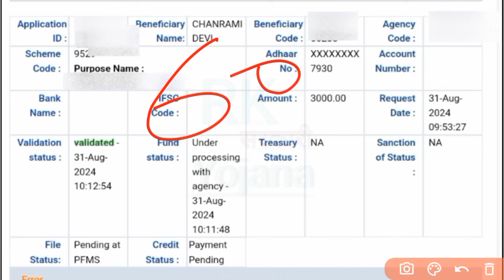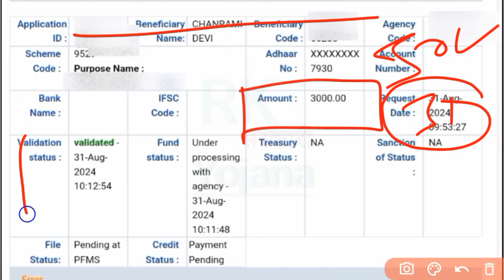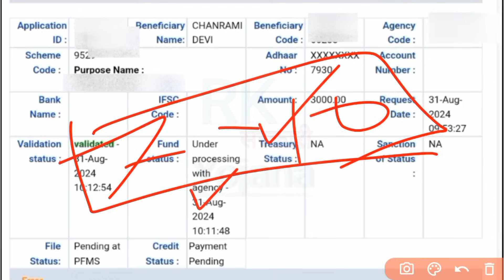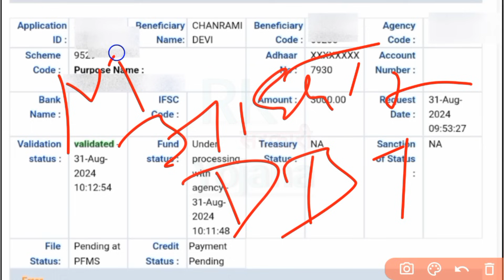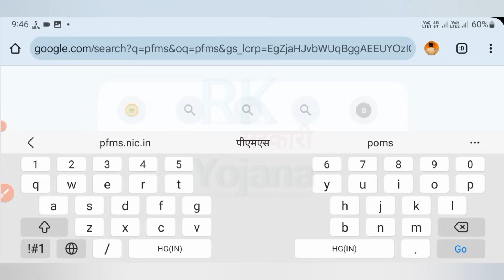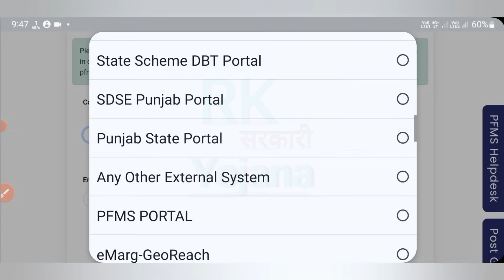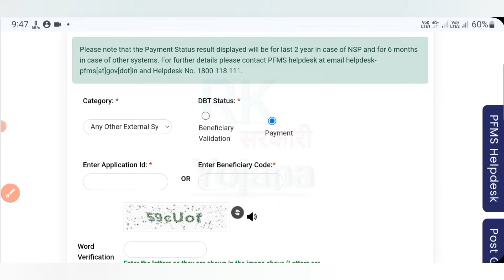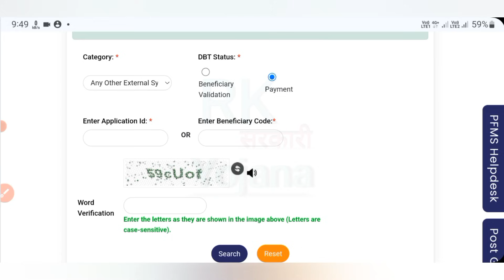वृद्धावस्था पेंशन| Pension at Pfms | Payment Pending | vridha pension kab aaegi | Pension News